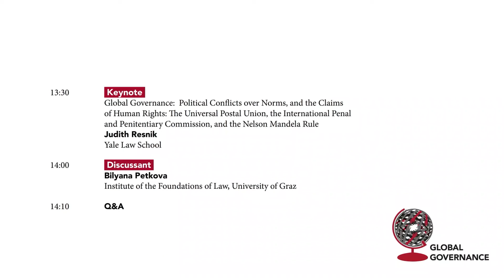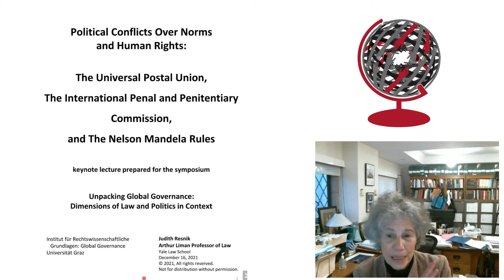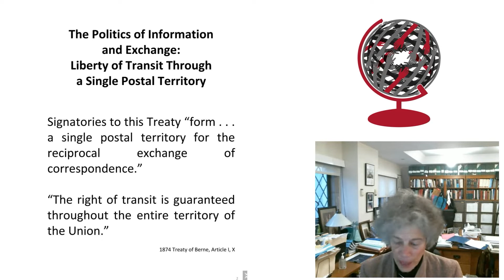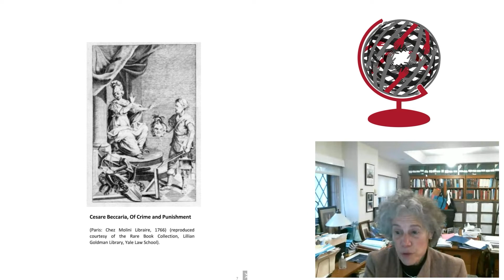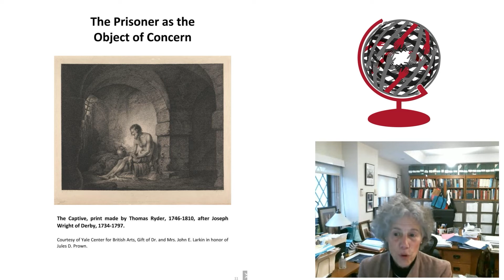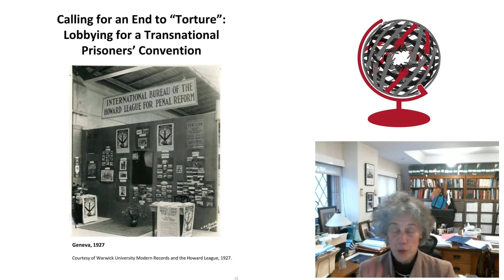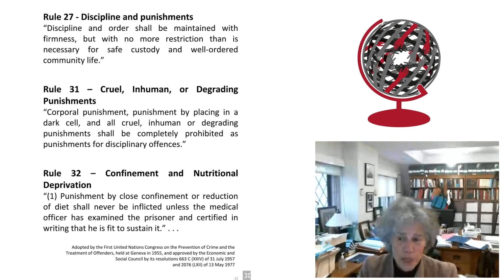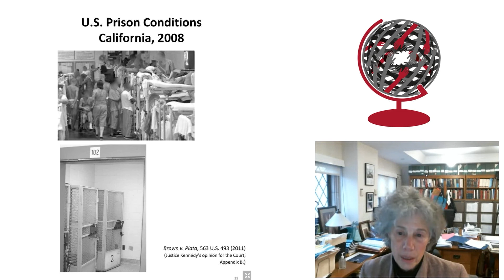Symposium "Unpacking Global Governance" Keynote by Prof. Judith Resnik (Yale Law School)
Keynote
Global Governance:  Political Conflicts over Norms, and the Claims of Human Rights: The Universal Postal Union, the International Penal and Penitentiary Commission, and the Nelson Mandela Rule
Judith Resnik
Yale Law School

Discussant
Bilyana Petkova
Institute of the Foundations of Law, University of Graz

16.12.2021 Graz